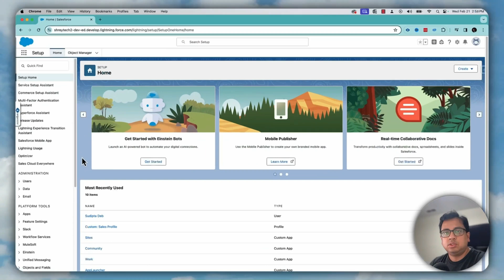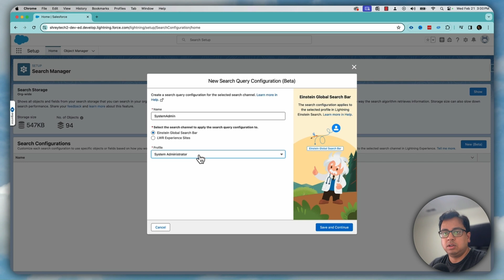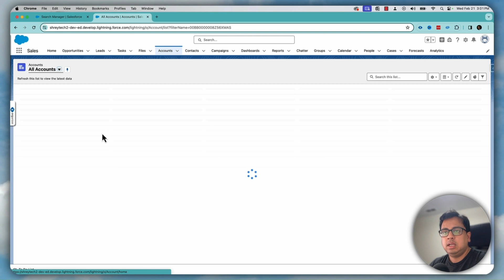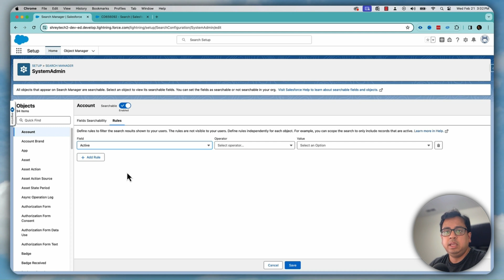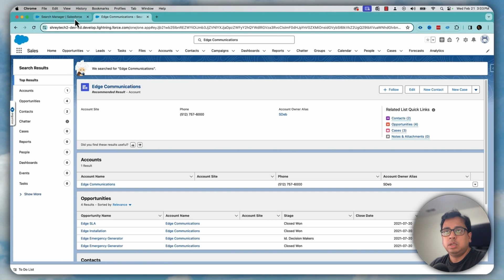How To Customize Salesforce Global Search | Spring 24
📌 📌 Welcome to the Spring ’24 Release! In this video, I am going to share how you can customize Salesforce Global Search functionality.

0:01 - Introduction
0:28 - Configure in Search Manager
1:51 - Configure Field Searchability
3:35 - Configure Rules
4:52 - Final Thoughts

Credit: Music I Use under the Mixkit License